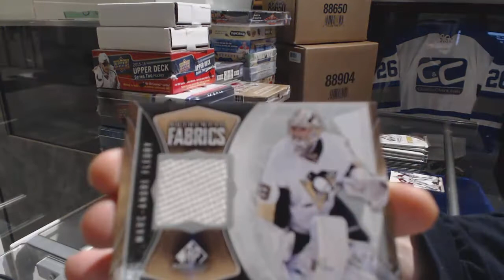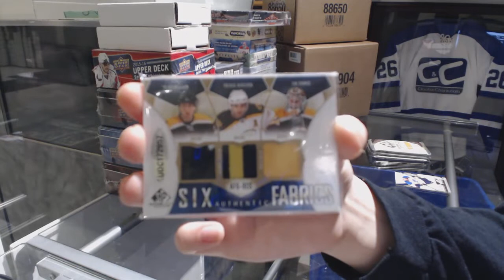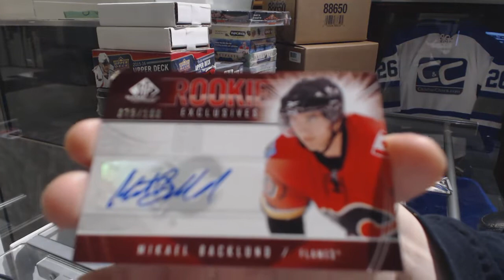NewfChef's 09-10 Upper Deck SP Game Used Hockey Box Break